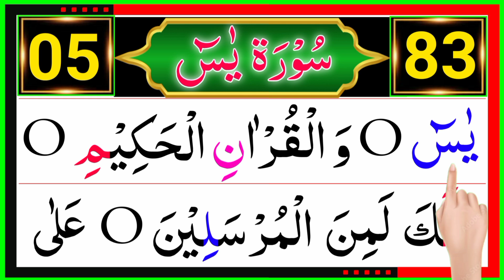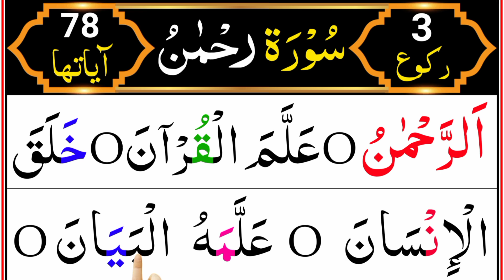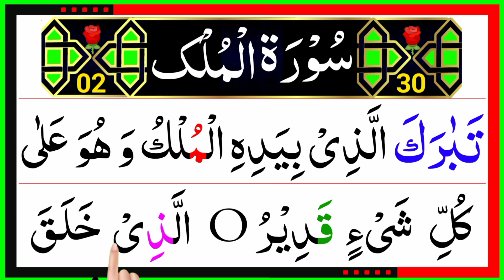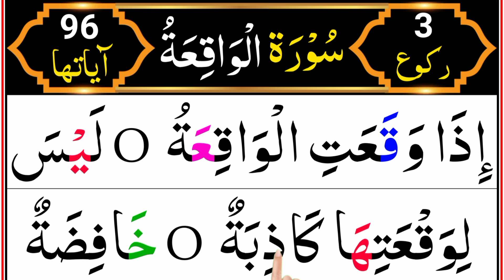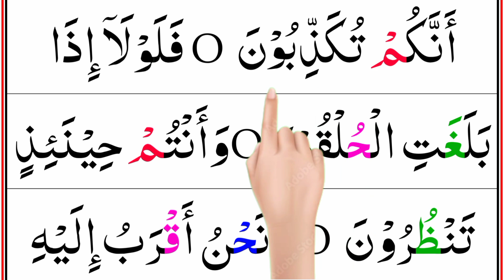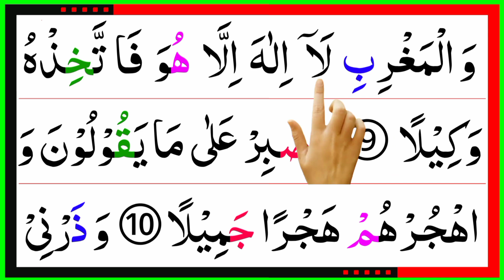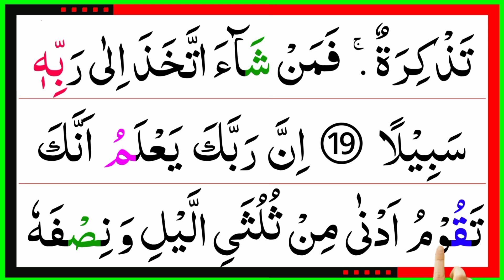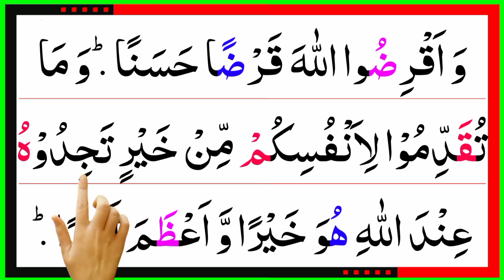Panj Surah | Surah Yasin | Surah Rahman | Surah Mulk | Surah Waqia | Surah Muzammil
Learn 5 surahs Word by word with Arabic Text Beautiful Voice By Bilal ahmad and Beautiful Reaction Full HD.